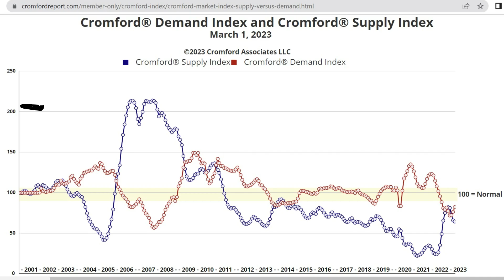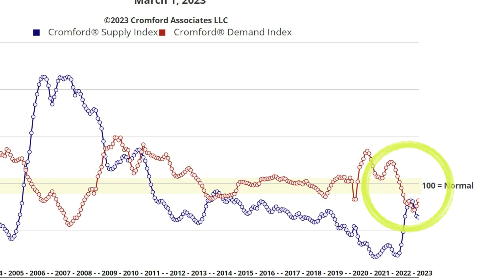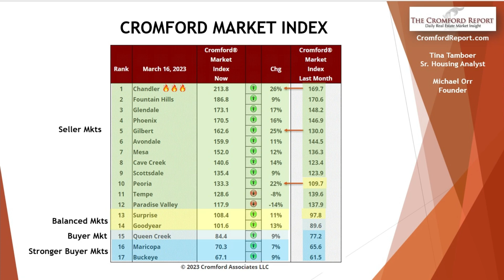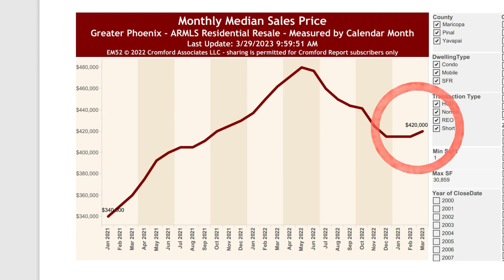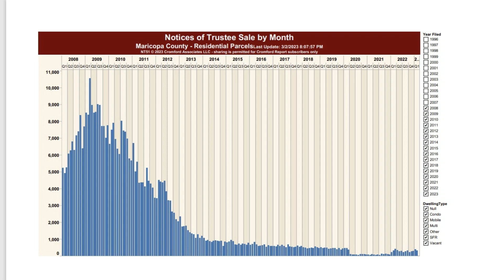What's really going on? | Phoenix Real Estate Market Update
What's really going on in Phoenix?  There are so many fear mongering headlines out there that are incredibly misleading.  Let's break things down so we can really get to the bottom of what's happening in April 2023. [Data based on most recent reports from Cromford and MLS].

For all questions regarding real estate, market trends, relocating, dogs, food, outdoors. I'm your person and available whenever you need me!

Courtney Strzelczyk, Arizona Realtor
Licensed in Arizona:
Courtney Strzelczyk,